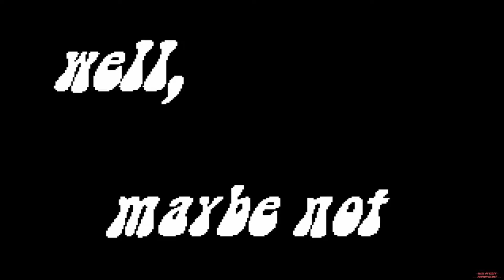Swallowed 1995 PC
►Info:◄
No Info

►Gameplay:◄
0:58

Mike B. Fort